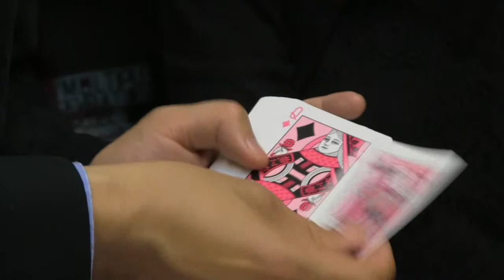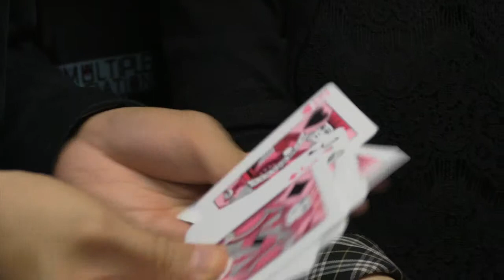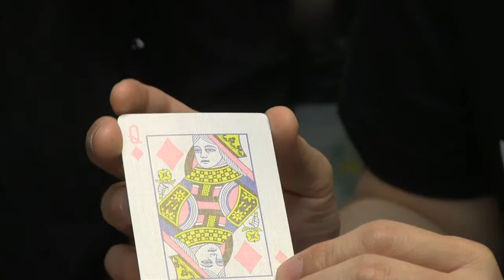撲克列傳 (45)：Breast Cancer Foundation Triple Decks by Bicycle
本集介紹由 Bicycle 出產的 Breast Cancer Foundation Triple Decks ，這三副啤牌最特別的地方是用了粉紅色作為主色，Standard 那副則把 J、Q、K 的背景換為粉紅色；另外「愛神邱比特」那副剛把 J、Q、K 的紅色的地方換為粉紅色；1最報那一副特別牌則整副都是螢光的挑紅色。